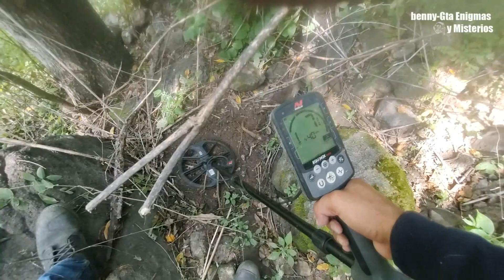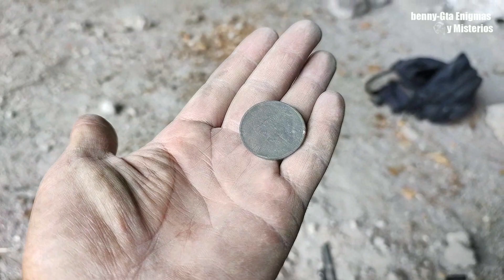Encontramos cadenita de oro en una cueva, monedas y muchos metales/Detección.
Exploramos una cueva y encontramos algunas monedas y una cadenita de oro.